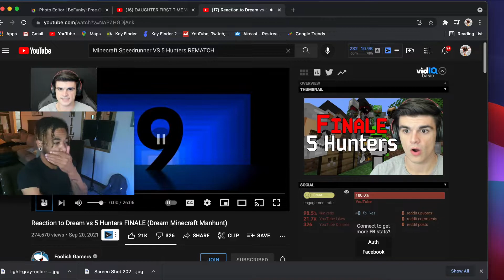FIRST TIME REACTING TO | Minecraft Speedrunner - Dream VS 5 Hunters FINALE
DISCORD..? @CurtisBeard# 4965

INTRODUCTION SONG??

Welcome back to another video! Today we are reacting to MinecraftManhunt MinecraftSpeedrunnerVs5HuntersFinale Minecraft ReactionVideo DreamSMP ! What did you guys think about the video!? Please leave your comments under below! Also, THANK YOU for tuning in!

SC: @Curtisbeard

Minecraft Speedrunner VS 5 Hunters FINALE. You asked for it. This was absolutely incredible.

HUGE S/O to
@FoolishGamers for helping me along the way!

Minecraft Speedrunner VS 5 Hunters FINALE
Reacting to Dream vs 5 Hunters FINALE